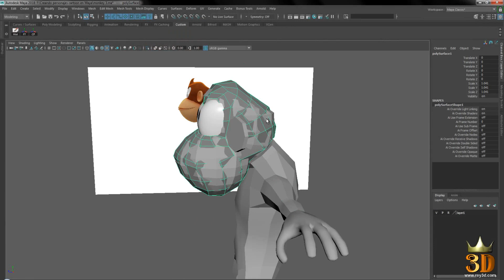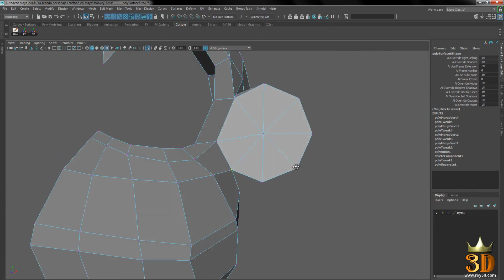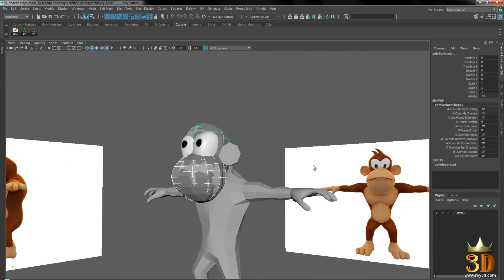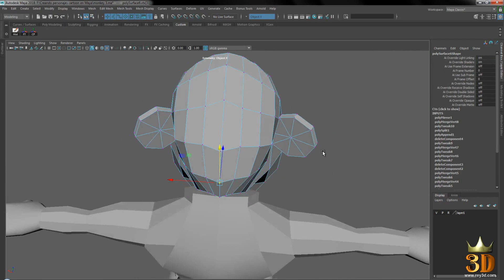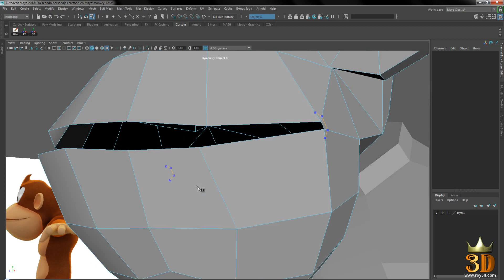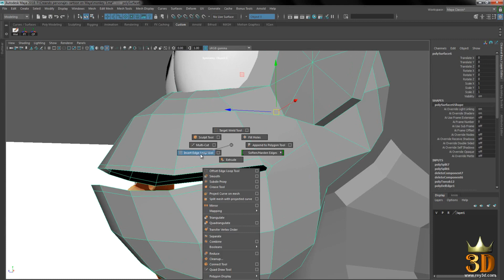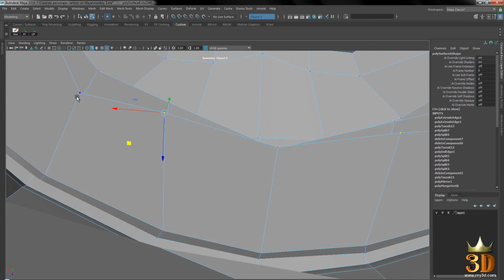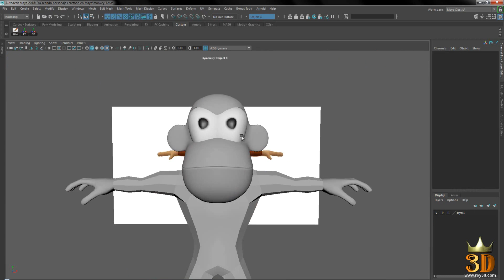Modelado de un personaje en Maya 2018 - 12/15 Finalizando el rostro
¿Te gusta el curso?